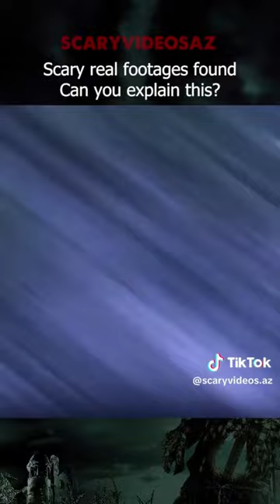SCARY videos to keep you up all night!!!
These SCARY videos will keep you up all night. DO NOT WATCH ALONE!!!